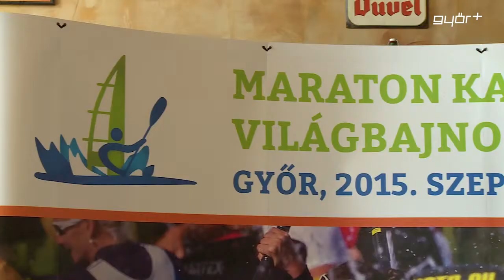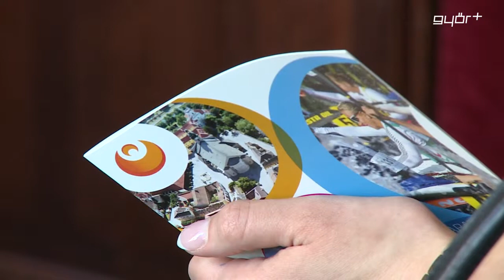Magasan a mérce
Hogyan hat ránk az alkohol vagy a drog? Hogyan terelik el figyelmünket a vezetés közben használt „kütyük”? Miért alakulnak ki a forgalmi konfliktusok? Ez is kiderült a Mobilis tematikus rendezvényén, ahol ezúttal a közlekedésbiztonság emberi aspektusa került előtérbe. A Szórakoztató Tudományos Szombaton tematikus kísérleti bemutatók, játékos előadások és ügyességi versenyek várták a kiállítási központba látogatókat az elmúlt hétvégén.